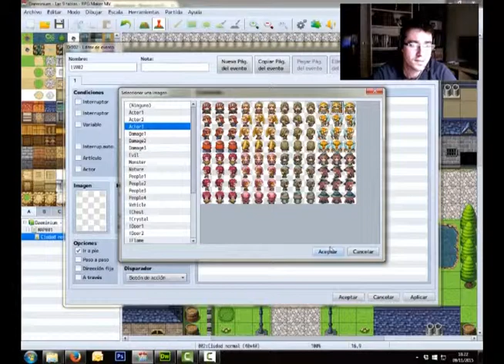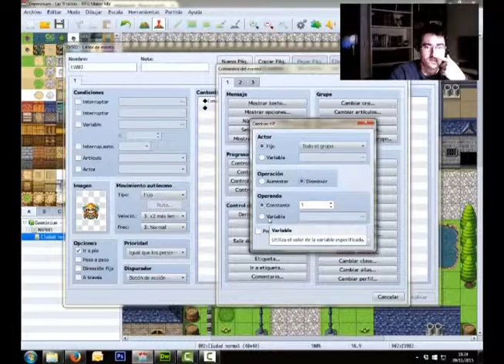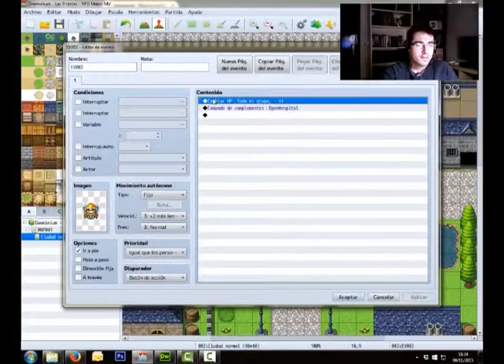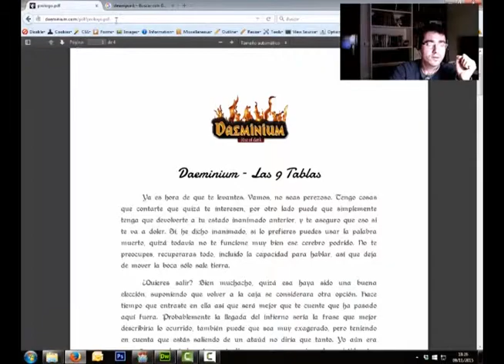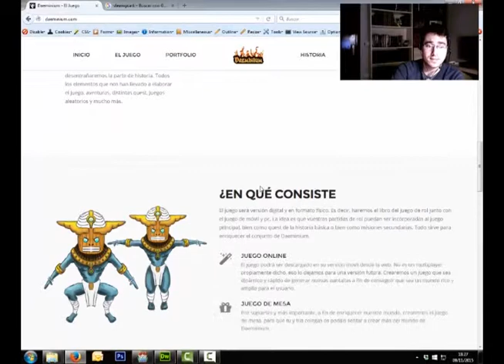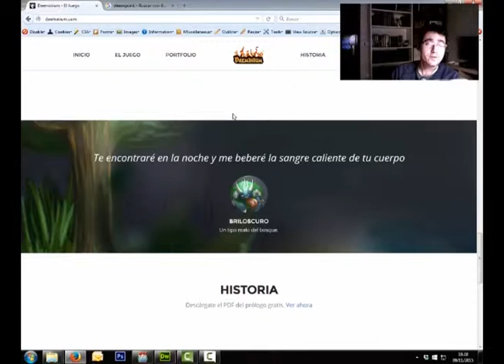Daeminium - #7 RPGMaker - Scripts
Y para terminar explicamos como funciona el sistema de scripts de RPGMaker MV